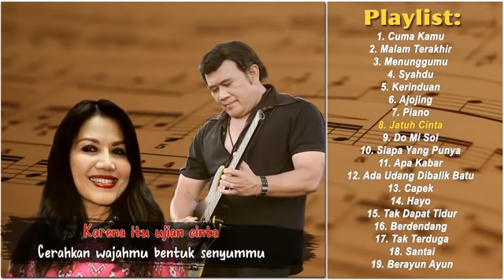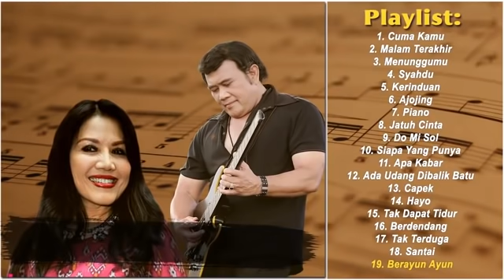Full album rhoma irama ft rita sugiarto ( cuma kamu )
Karya rhoma irama